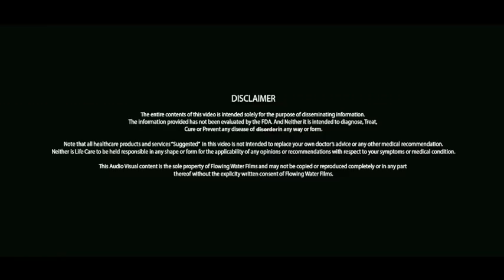इसलिए लड़कों को आकर्षित करती हैं ज्यादा उम्र की महिलाएं ! Why Men Like Older Woman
इसलिए आकर्षित करती हैं ज्यादा उम्र की महिलाएं ! Why Men Like Older Woman